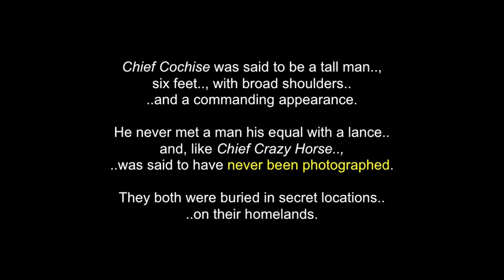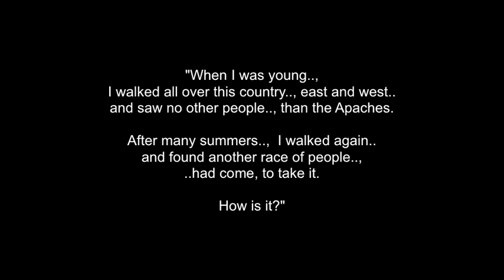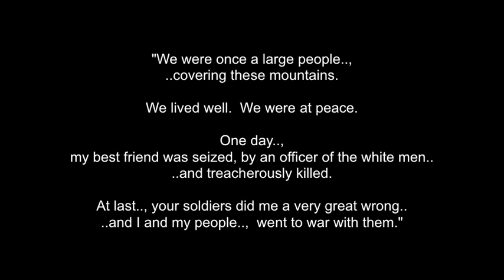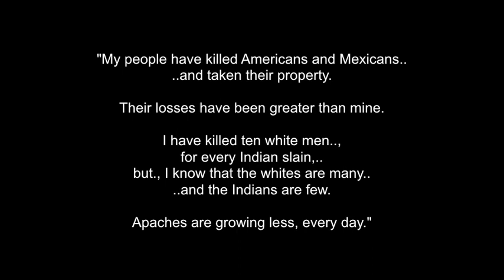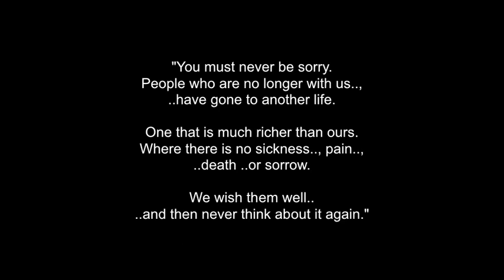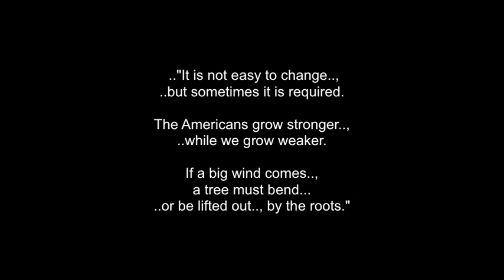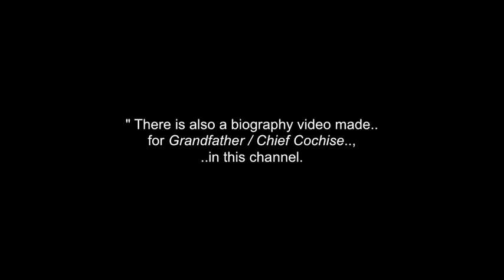Chief Cochise: Quotes From Nantan K'uuch'ish' - Chiricahua Apache Leader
This is a collection of ftom Nantan K'uuch'ish'
Grandfather/Chief Cochise,  A great Chiricahua Apache Leader,
 War Chief & Visionary, ..of the Chokonen Band.

There is also a complimentary BIOGRAPHY video..,
for Chief Cochise..., in this channel.

Cochise (Cheis or A-da-tli-chi) in Apache K'uu-ch'ish "oak";
c. 1805 – June 8, 1874) was leader of the Chihuicahui local group of the Chokonen ("central Chiricahua) and Principal Chief (or Nantan) of the Chokonen band of the Chiricahua Apache.

A key war leader during the Apache Wars, he led an uprising against the U.S. government which began in 1861,
and persisted until a peace treaty in 1872.
Cochise County, Arizona is named after him.

Cochise (or "Cheis") was one of the most noted Apache leaders (along with Chiefs Geronimo and Mangas Coloradas) to resist intrusions by European Americans during the 19th century.

He was described as a large man (for the time),
with a muscular frame, classical features, and long black hair, which he wore in traditional Apache style. He was about six feet
 tall and weighed about 175 pounds.

In his own language, his name Cheis meant "having the quality or strength of oak.".. and was also defined as "iron wood", by some people.

- Wikipedia.com / History.com / NativeLanguagesorg

 I claim no ownership of any of the clips, video, music and words expressed in this video...and employ my borrowing of them with much respect and thanks.

I thank Grandfather/Cochise  (..in Spirit..) .. and to all of his relations)..; The Chiricahua Apache People..; Traditional Apache Singers..; "The Apache Stronghold"..; The Apache People..; Patsy Cassadore..; Tannis Slimmon..  .. and all the other brothers and sisters who have taken any photos and video in here..  All is borrowed, with much thanks and respect..

 Ahe'he'e...! Many Blessings & Thanks... Chi Miigwetch...!

(or 480p)